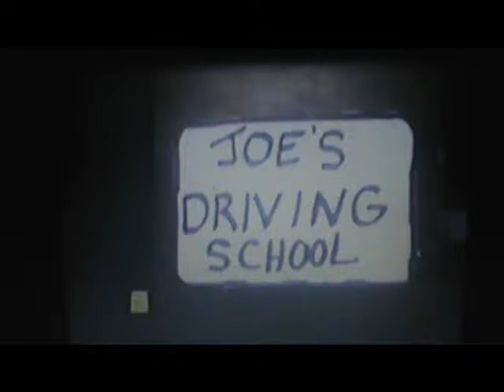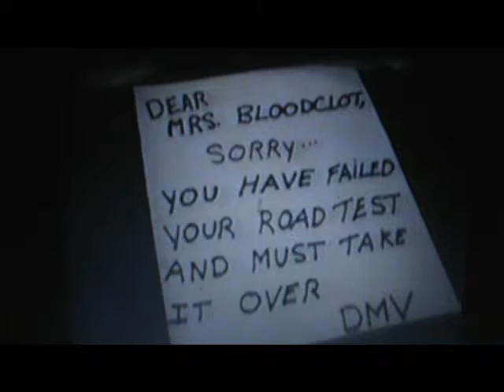STUDENT DRIVER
SHOT ON SUPER 8 MOVIE FILM 30 YEARS AGO